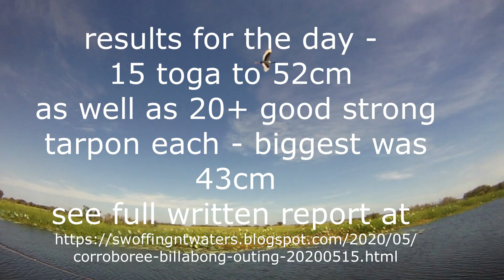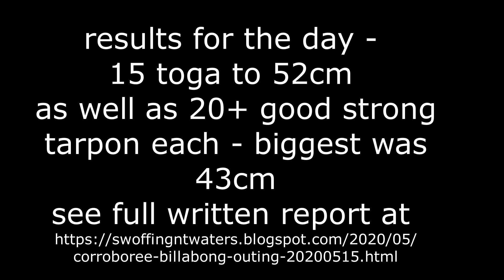20200515 Corroboree Billabong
recent fly fishing efforts trying to catch Saratoga in hte beautiful waters and region of Corroboree Billabong